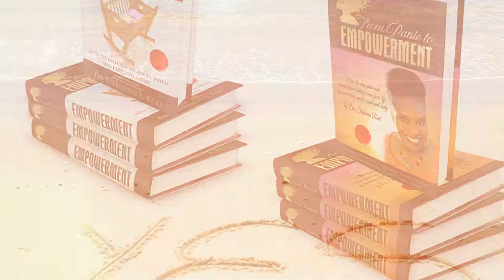Are you ready for a transformation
Book A Free Phone Consult